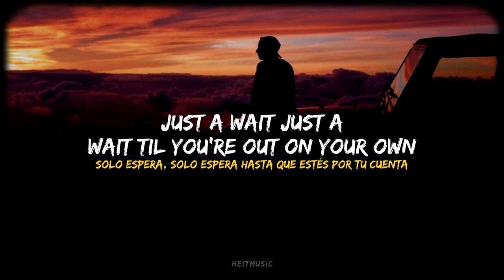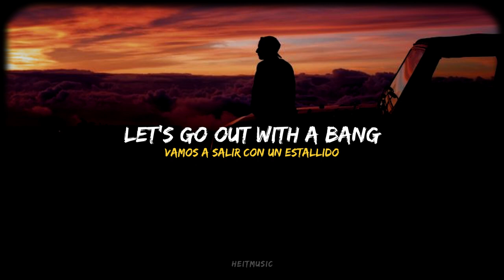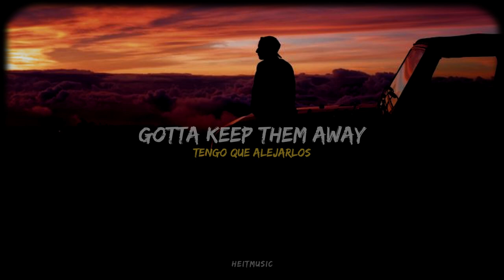Eddie Cohn - Keep Them Away || Español + Lyrics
✦ Lyrics ✦
I don't want to be the one who bums you out
I try to see both sides
The television will burn out both your eyes
It's gonna mess up your mind
Yeah

Get a whip
Beat them up
You'll be happier
They'll beat you up when you get down

Just a wait just a wait til you're out on your own
There's never a doubt

Keep them away
Keep them away
Gotta keep them away

All the know nothings
You're bumming me out
If you don't know
Keep away
Keep away from me
It's the media

Run faster
Throw me into the waves
I'm running for my life
Lie down
Move over
Meet me in a haze
My God

School's over
Meet me later in the night
I doubt they'll come after me
Try hard to stay sober
Let's go out with a bang

Keep them away
Keep them away

Don't mess with the dirt in my mind
Be gone or be electric
You don't know if you're ready or not
For so long
Don't you get it get it
It's the media

Keep them away
Keep them away

Get it out of my mind

Run faster
Skinny dipping in the ocean
Never in all my life

Keep them away
Keep them away
Keep them away

heitmusic ♪